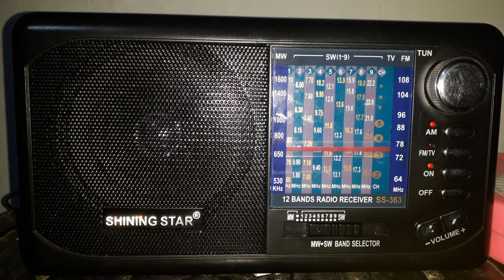Voice of Mongolia in Japanese 12015KHz at 1509UTC 29 06 2021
QTH: Girian, North Sulawesi, Indonesia
Tx Sire: Ulaanbaatar 🇲🇳
Tx Power: 250KW
Distance: 5436KM
Broadcast Target: East Asia